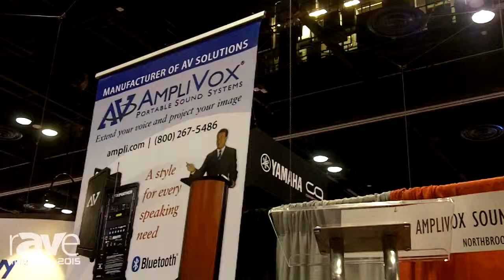InfoComm 2015: AmpliVox Portable Sound Systems Exhibits 4-Horn Line Array Hailer